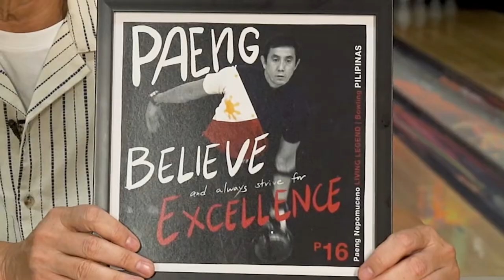Paeng Nepomuceno shows off his most iconic memorabilia | LIFESTYLE.INQ Show & Tell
With a career of over 50 years, legendary bowler Paeng Nepomuceno has had quite the journey. Choosing from his jam-packed trophy case of awards such as his 4 Guinness World Records, countless tournament victories, and numerous local and international recognitions, bowling’s greatest of all time took his time to show us a few of his favorite memorabilia from his stories.